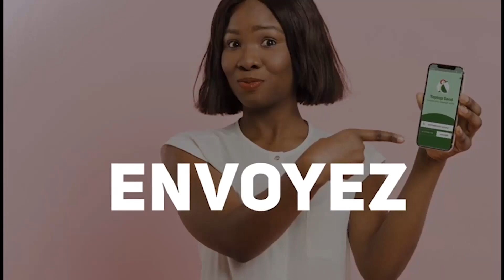LOI CENI : LE DEPUTE MUZA DENONCE L'INSTITUTION D'UNE CENI POLITISEE